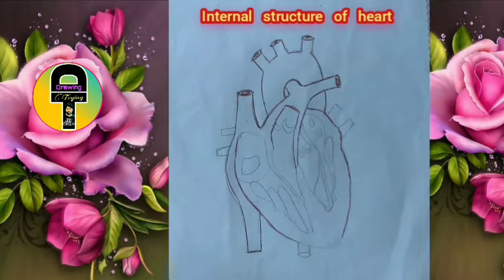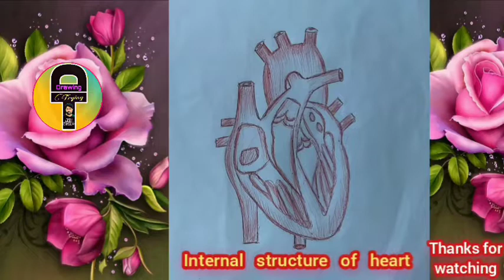मनुष्य का हृदय,How to Draw Internal structure of Heart 💜❤,How to make drawing human heart, Heart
Is video k maddhyam se maine ek human heart drawing  banane ka kaphi achchha prayash kiya hai. Ho sakta hai ki is video ko dekhkar aapko ko kuchh na kuchh drawing banane me madad mili hogi.